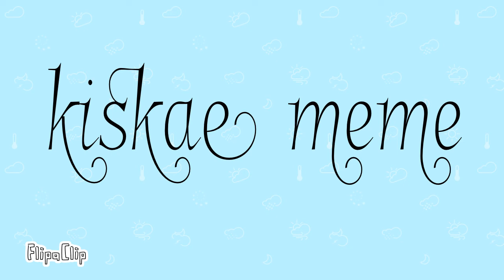Kisekae meme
As I said before new meme more characters

Leo=lion +wolf
Shelly =mouse +bird
Spring =deer +cat
Bubbly=rabbit +dog

Coco the cat fox

Raz the kangaroo

Axel the jackal

Alsa the cat

Choco vanilla pup the mix dog

Sunsnow the mix tiger

Rio the wolf cat

All the characters belong to me except for axle razz and Toby.

I love you guys and your support and make me want to do more animations I wanna keep doing more thank you